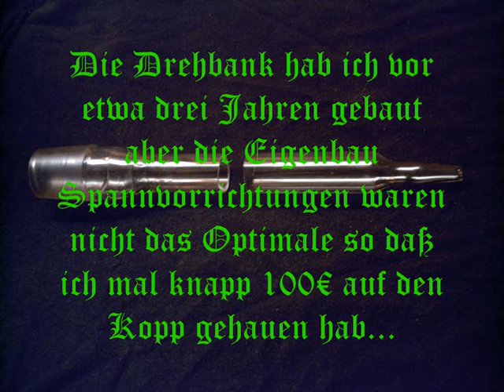Homemade glass lathe, Glasdrehmaschine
Demonstration meiner selbstgebauten Glasdrehbank.
Auf Grund der Anfragen betreffs der Konstruktion,hier ein paar Details:
Die beiden Lagersäulen bestehen aus einfachen 100x100mm Kastenprofil.An die bewegliche Säule wurden 4 Buchsen angebracht in welchen sich die beiden 14mm Führungsstangen bewegen können.Der Antrieb erfolgte mangels Zahnstange mit einer Kette und zwei kleinen Kettenritzeln.Die Lagerung der beiden Hohlwellen habe ich mit Radlagern für den VW Golf (40x72x37mm; zweireihig) bewerkstelligt.Diese lagen noch in der Lagerkiste und boten sich für diesen Zweck nahezu an.Durch die Zweireihigkeit und die sehr gute Präzision solcher Lager bedarf es nur ein Lager pro Welle.Die Kettenräder und die Ketten stammen aus einem Fahradzubehörladen (ca.20€).Die Kettenräder sind mit Aludrehteilen mit den oberen bzw.der unteren Welle verbunden.Die Kettenräder lassen sich mit Hartmetall gerade noch bearbeiten (sehr zähes Zeug...).Die Nutwelle war die Stativsäule von einem Foto-Vergrößerungsapparat (ich glaube MEOPTA war's) vom Schrottplatz.In der Trapezförmigen Nut lief ursprünglich der Antrieb für die Höhenverstellung des Vergrößerungapparates.Ein entsprechendes Drehteil mit einem Keil in der Bohrung und zwei Axiallager übertragen jetzt die Drehbewegung der Welle auf das Kettenrad und gestatten gleichzeitig ein verschieben der Säule.Den Motor habe ich meinem Nachbarn "aus dem Kreuz geleiert".Er hat schon ein Getriebe eingebaut.Der originale 6µF Anlasskondensator wurde durch einen 2µF ersetzt.Das ermöglicht einen "Softstart".Desweiteren habe ich an die Motorwelle,Lüfterseits,ein kleines Handrad befestigt.Durch das unausweichliche Kettenspiel kann man mit diesem Handrad spielfrei in eine Richtung drehen.Das ist nötig,wenn man z.B.ein Werkstück schon verbunden hat und dann einen Tubus seitlich an das Werkstück ansetzen will und es in eine bestimmte Position drehen muss.Das "Einblasgelenk" ist nötig um auch wärend des Drehvorgangs Luft in das Werkstück einblasen zu können.Mit diesem Luftdruck wird der Oberflächenspannung des flüssigen Glases entgegengewirkt.Dieses Einblasgelenk besteht aus einem einfachen Kükenhahn aus Messing welchen man des Anschlags beraubt hat und somit 360° drehbar ist.Eine rundum laufende Nut auf Höhe der Durchbohrung in das Küken gestochen nimmt dem Hahn alle seine ursprünglichen Funktionen.Dort,wo normalerweise der Griff am Küken ist wurde eine Bohrung bis zum Querloch des Kükens eingebracht.In diese wurde ein Messingröhrchen eingelötet welches mit einem Gummischlauch die Verbindung zum Werkstück herstellt.Eine einfache Konstrution hält das Einblasgelenk an der Maschine in Position und verhindert ein Mitdrehen desselbigen.Es kann auf beiden Seiten der Maschine angebracht werden.Die Drehfutter (Planscheiben) stammen,wie im Video erwähnt,aus der Holzbearbeitung (Drechselbank).Diese habe ich für knapp 100€ bei ebay gekauft.
So,ich hoffe das hilft einigen Interessierten weiter...happy glass blowing, and God bless, my friend:)